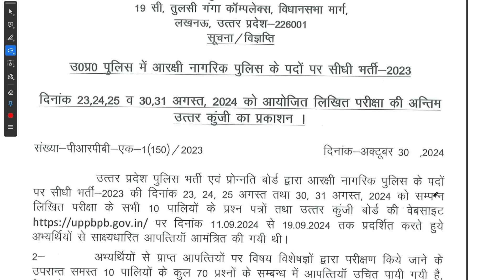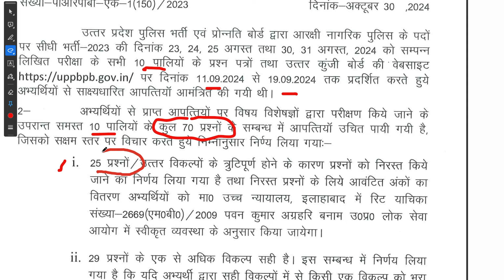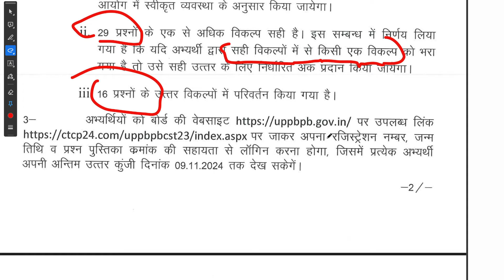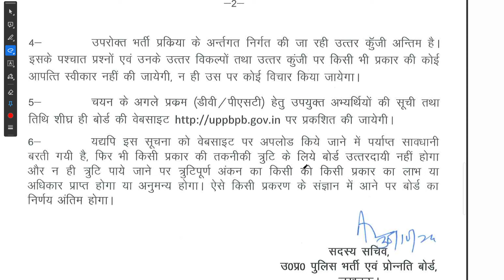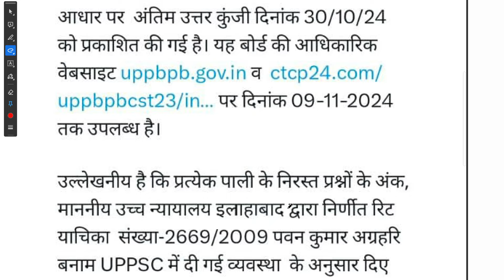UP POLICE CONSTABLE RE EXAM NEW NOTIFICATION ANSWER KEY & RESULT UPDATE | यूपी पुलिस कांस्टेबल